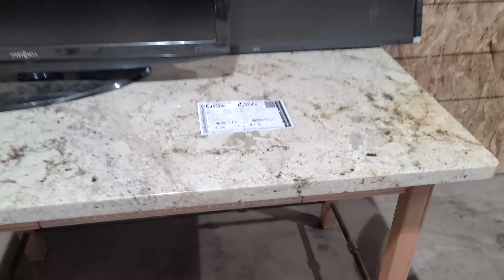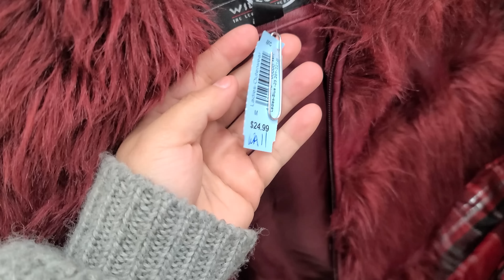Trato De Irme...Pero Las Segundas ME LO IMPIDEN!